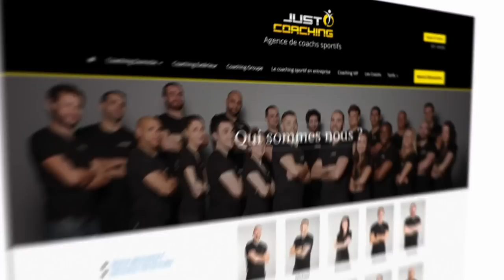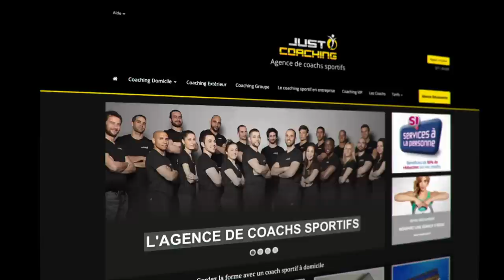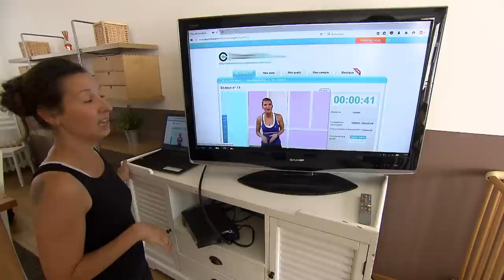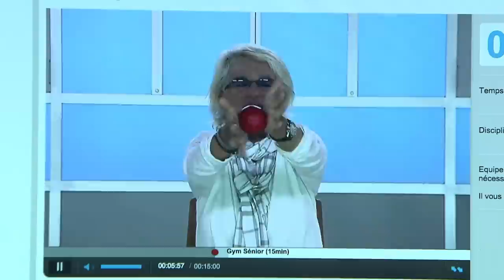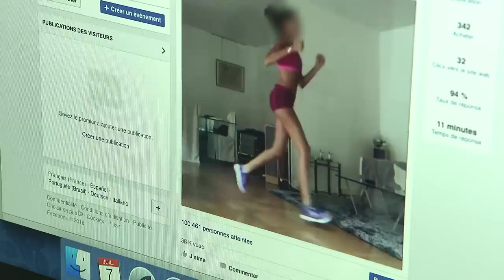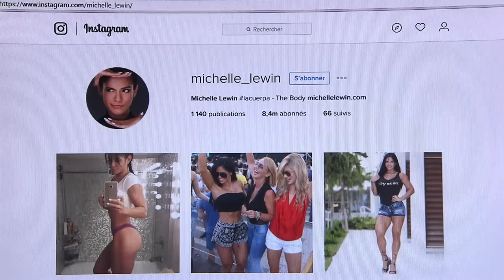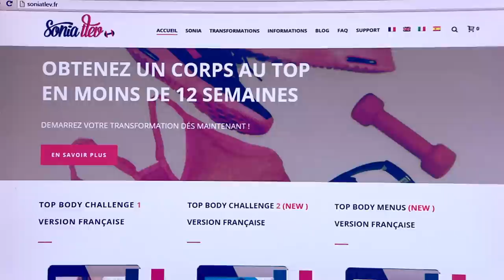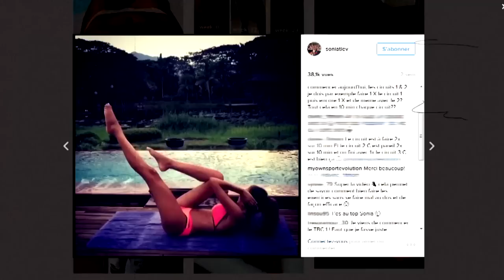Les rois du coaching privé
Les coachs sportifs, autrefois réservés aux stars, se sont démocratisés. Aujourd'hui de plus en plus de personnes y font appel pour perdre du poids ou se muscler. Certains coachs sont devenus des "stars" dans leur domaines alors qu'ils n'ont même pas encore de diplôme.

Réalisateur : Stéphane Le Roux